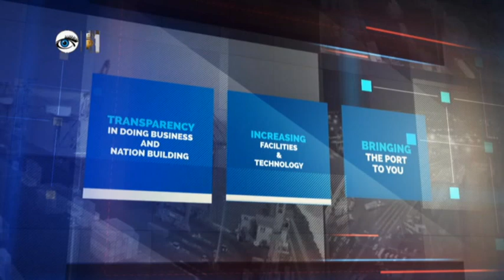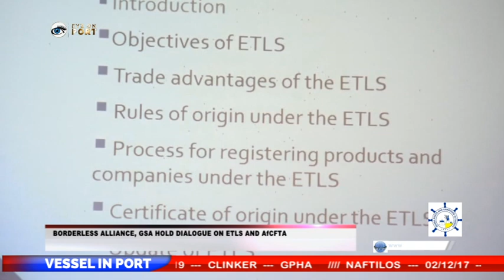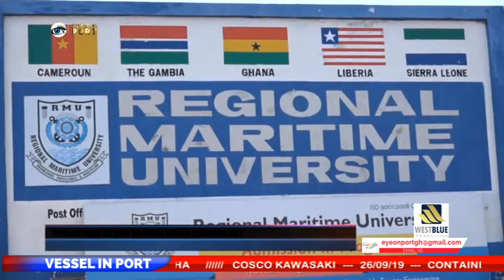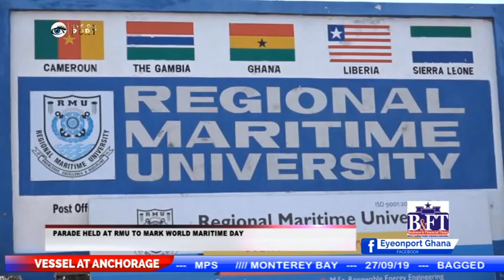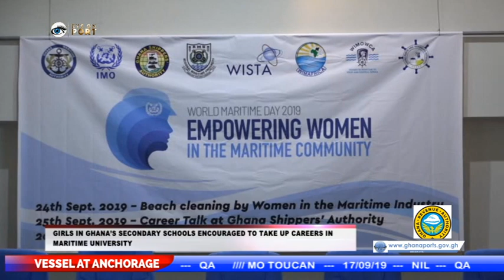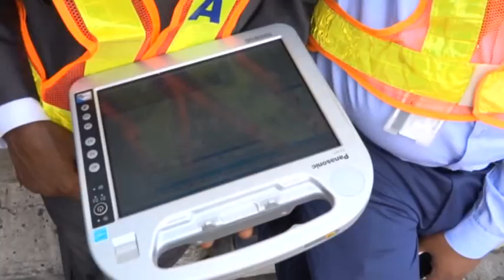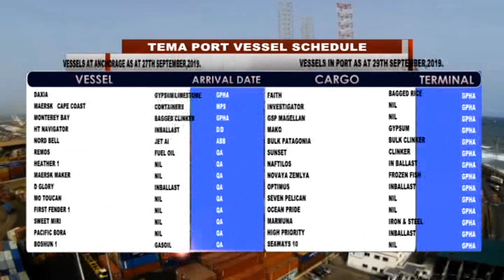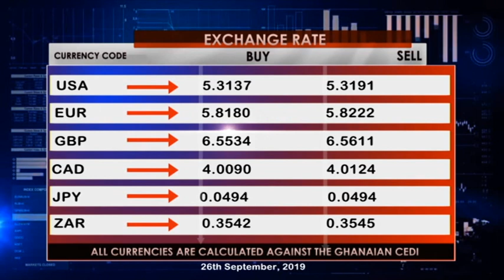EYE ON PORT SEASON 5 EPISODE 34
INDUSTRY EXPERTS BEMOAN UNDERUTILIZED BLUE (MARITIME) ECONOMY

BORDERLESS ALLIANCE, GSA HOLD MULTI-STAKEHOLDER DIALOGUE ON ETLS AND AFCFTA

PARADE HELD AT RMU TO MARK WORLD MARITIME DAY

GIRLS IN GHANA’S SECONDARY SCHOOLS ENCOURAGED TO TAKE UP CAREERS IN MARITIME INDUSTRY

PIRATES BOARD TANKER AT ANCHORAGE OFF GUINEA

US SANCTIONS RUSSIAN SHIPS FOR JET FUEL DELIVERIES TO SYRIA